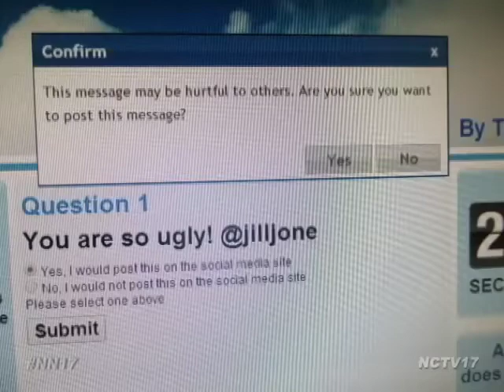Naperville's Own Is A Google Science Fair Global Finalist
In the digital age we live in, cyber bullying has become an epidemic for teens.

The Cyber Bullying Research center says that half of all adolescents have experienced it and around 20 percent experience it on a regular basis.

So one local teen said enough is enough.

Trisha Prabhu, 14, is one of 15 global finalists in Google’s Science Fair for her project “Rethink,” technology that catches harmful messages before they are posted.

“Kids post things that they later regret,” said Prabhu. “So the idea behind ‘Rethink’ is to have them think about what they are doing before they go ahead and make that decision. And we found that when we have them think about it, they realize what they are doing is wrong and change their minds.”

Prompted by a Florida girl’s suicide that was tied to cyber bullying - Prabhu developed the online program that  looks for hurtful words like stupid and loser, which trigger a pop up asking the teen to reconsider.

“If an adolescent tries to post something offensive on social media what ‘Rethink’ does is it alerts them and tells them ‘this message might be hurtful to others, are you sure you want to post it?’” said Trisha. “And I found in my experiment using ‘Rethink,’ 93 percent of the time the kids said ‘you know what, I’m not going to post this.’”

Prabhu will know in late September if she won the science fair when she visits Google’s California campus with her family.

Starting September 1, you can vote for Prabhu to win a $10,000 voter’s choice scholarship at googlesciencefair.com.

Naperville News 17's Whitney Goodbred reports.